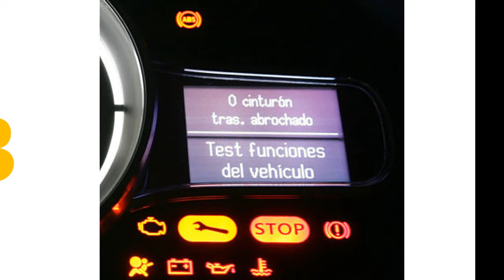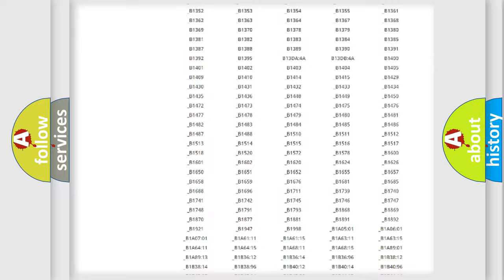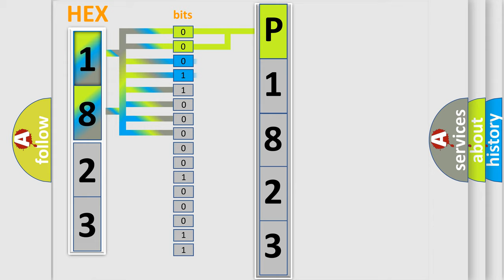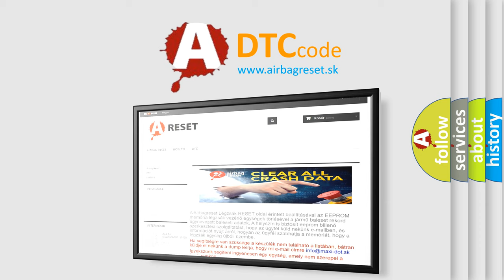DTC Saturn P1823 Short Explanation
Contents:
0:21 Basic DTC analysis according to OBD2 protocol standard.
1:48 Insight into programming
2:58 A diagnostically understandable description of the Diagnostic Trouble Code
3:05 Basic error definition

Make:
Saturn
Code:
P1823
Definition:
Software Incompatibility with Transmission Control Module
Description:
Key on,and the ECM detected a software incompatibility condition with the Transmission Control Module during its initial startup.